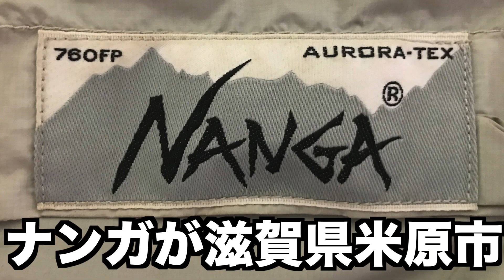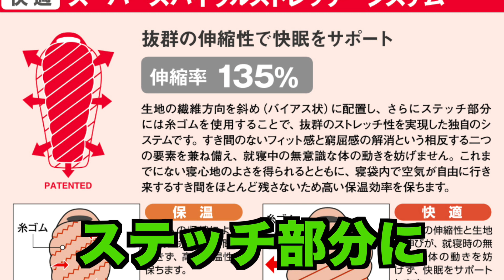【３シーズンシュラフ】ナンガ・モンベル・ファイントラック特徴を語ってみた！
2ndチャンネル　大阪たこ焼きチャンネル

ナンガオーロラテックス350DX

モンベルダウンハガー800

ファイントラックポリゴンネスト6✕4